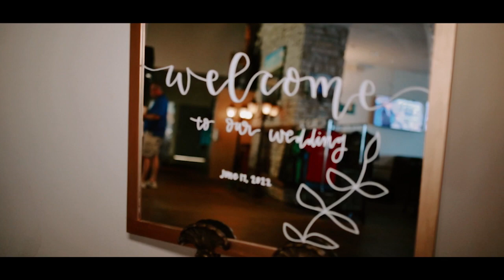The Fette's | Wedding Video | Glenwood, MN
The Fette's got married on June 17th, 2022 on the lake in Glenwood, MN!